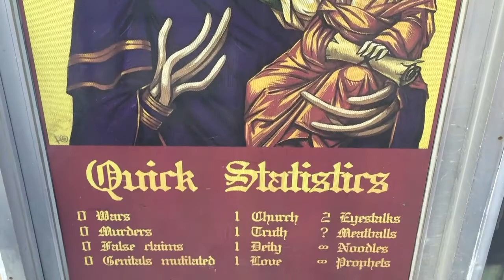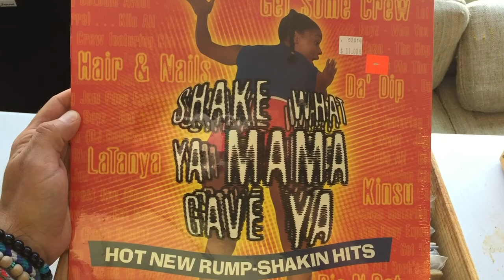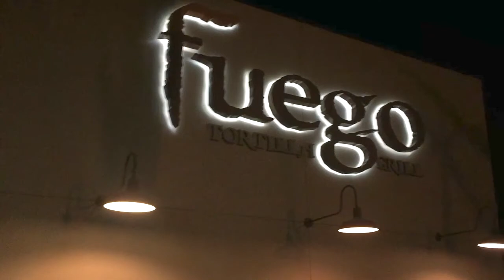19. Oklahoma & TeXaS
Becca's haircut is in this episode :) Went from Norman Oklahoma through Dallas and into Bryan, TX. The puppy's name at the end is Louie. Music by Larry Chin and Corusco.